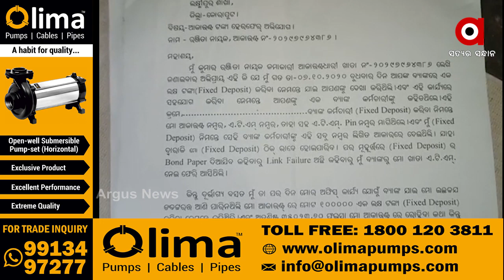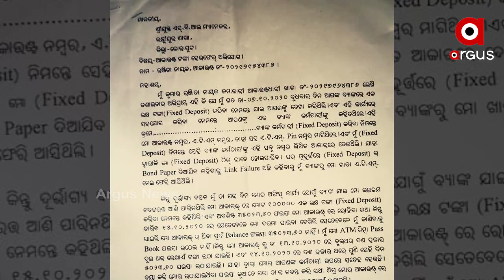ଲକଡାଉନ ସମୟରେ ବଢିବାରେ ଲାଗିଛି ବ୍ୟାଙ୍କ ଲୁଟ୍ ଓ ଏଟିଏମ୍ ଲୁଟ୍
କୋରାପୁଟ ଜିଲ୍ଲା ଲକ୍ଷ୍ମୀପୁରରେ ଏକ ପ୍ରତିଷ୍ଠିତ ବ୍ୟାଙ୍କ ବିରୋଧରେ ଆସିଛି ସାଙ୍ଘାତିକ ଅଭିଯୋଗ । ୟୁନୋ ଆପ ଖୋଲିବା ପାଇଁ ଏହି ଟଙ୍କା ହଡ଼ପ କରିଥିବା ଅଭିଯୋଗ ହୋଇଛି । ସେପଟେ ଘଟଣାରେ ମୁଚାଲିକା କରିବା ପାଇଁ ଆଗେଇ ଆସିଛନ୍ତି ମ୍ୟାନେଜର .